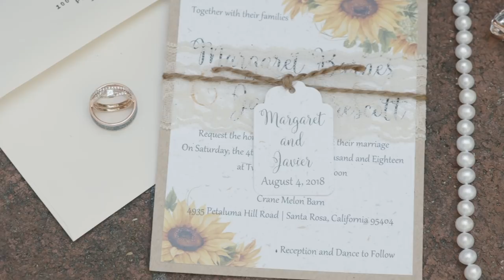Margaret & Javier's Wedding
Margaret & Javier's wedding at the Crane Melon Barn in Sonoma County, California on August 4, 2018.

Shot with a Sony A7Sii, A6500, DJI Mavic Pro, and a Braun Nizo S560 with Kodak Vision3 50D film that was processed and scanned at Pro8mm.